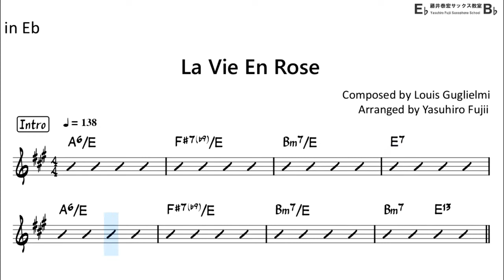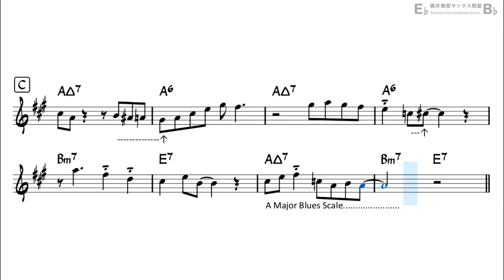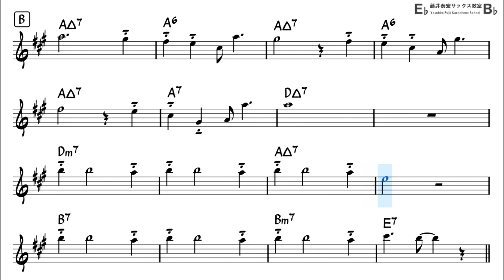La Vie En Rose (Medium Swing) - Backing Track with Sheet Music for Alto Sax